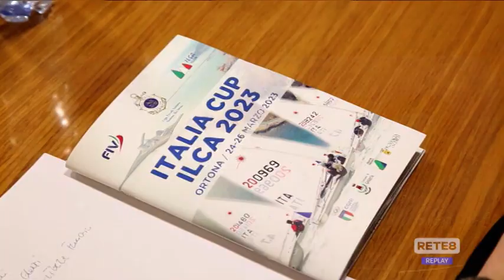Vela - Scatta domani ad Ortona l’Italia Cup Ilca 2023